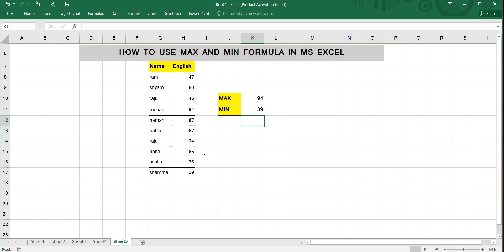HOW TO USE MAX AND MIN FORMULA IN MS EXCEL I MAX AND MIN FORMULA EXCEL ME KAISE SIKHEN I MAX AND MIN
In this video i have explained how we can use max and min formula in ms excel in 2024 step by step.

how to use max formula
how to use min formula
ms excel me msx formula ka use karna seekhen
ms excel me min formula ka use karna seekhen
use max and min formula in ms excel in hindi
hindi me seekhen max and min formula ka use karna
how to learn max and min formula in ms excel
max and min formula in 2024